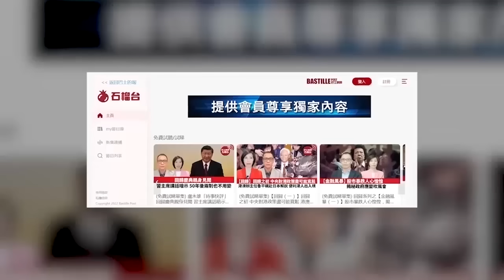【晨早直播】俄媒：美將印度變成「僕從國」的圖謀難以得逞。外媒：土耳其為擺脫經濟困境轉向西方？2023年7月14日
7月14日【晨早直播】主持: Antony、Wesley